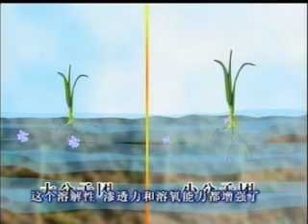Nano 863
Nano 863: Nano Technology product used in Agriculture and Farming.
(Part 03/10)
Eco-agrotech.com